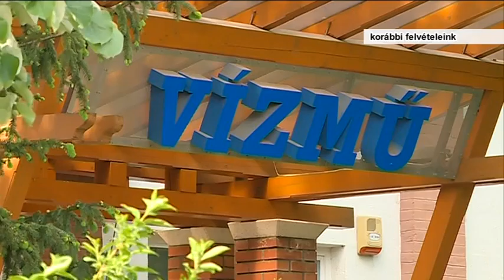Makói vízmű: volt, hogy többet költöttek a vezérigazgató autójára, mint a vízvezetékekre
2009-ben 7 millió forintot költött a vezérigazgató gépjárműbeszerzésére, ezzel szemben csak 6 milliót vízvezeték építésre a Makó-Térségi Viziközmű Kft. – mondta el mai sajtótájékoztatóján Czirbus Gábor alpolgármester és Hadik György képviselő.